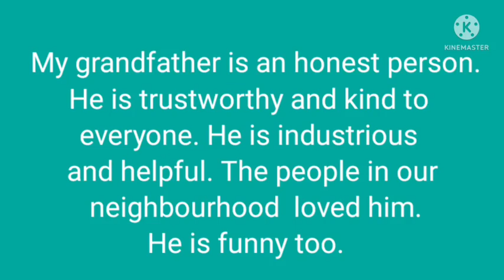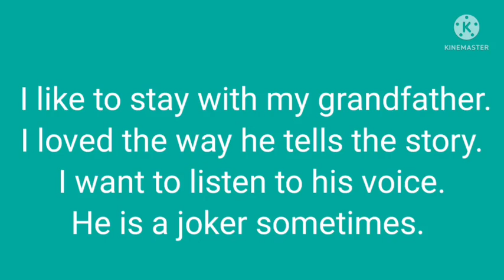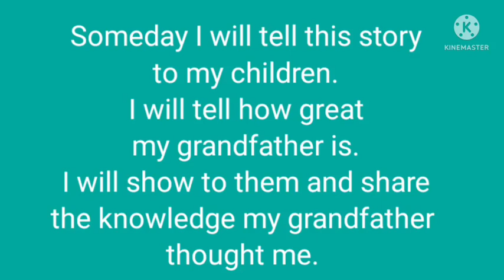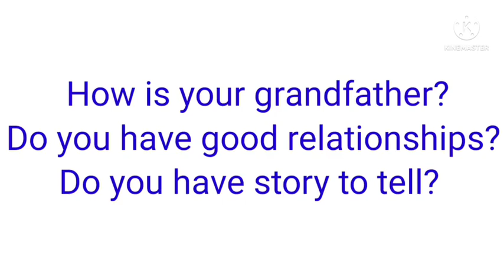My Grandfather Story/ ESL Practice/ Reading and Writing Practice